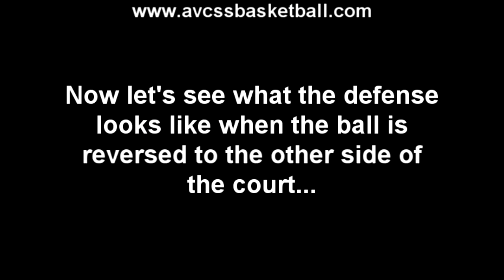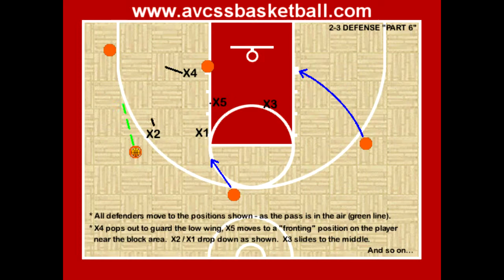2 3 Zone Defense used in Youth Basketball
This video clip shows the 2-3 defense used in youth basketball. The 2-3 defense is one of the most popular zone defenses used in youth basketball today. and check out our database of over 500 video clips, and over 200 handouts for Youth Basketball Coaches, Players, and Parents!